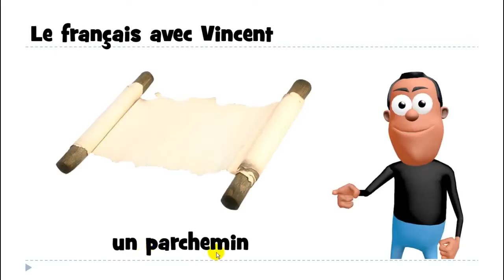Aprenda francês # Estudar francês # 1 mot # un parchemin